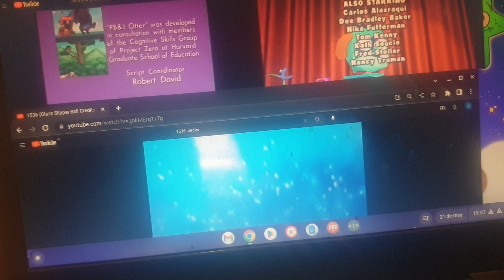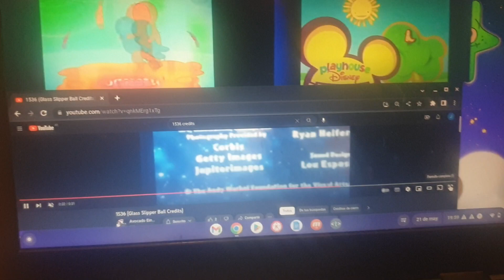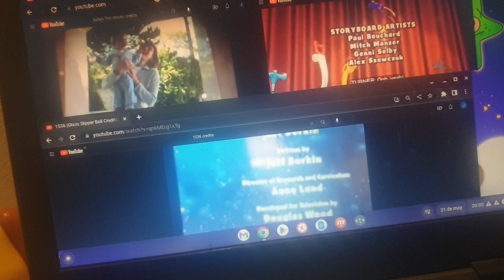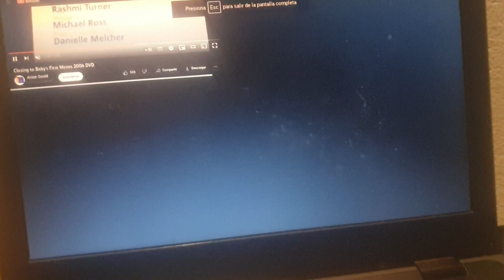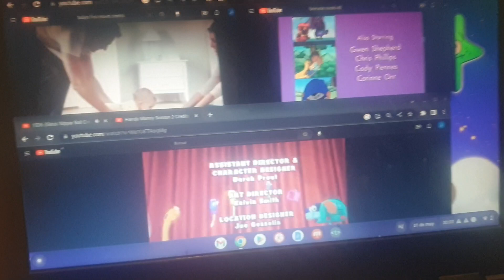1536, BFM, FC & Handy Manny Credits Remix!